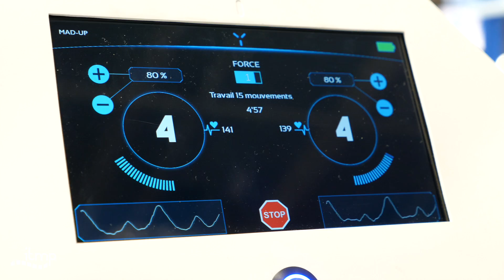RÉÉDUCA : BLOOD FLOW RESTRICTION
La chaine ITMP est la chaine de la santé, de la prévention, de la kinésithérapie et de la rééducation.
Ici nous vous présentons des techniques de bilan, de rééducation en kinésithérapie, physiothérapie, thérapie manuelle et en ergonomie.